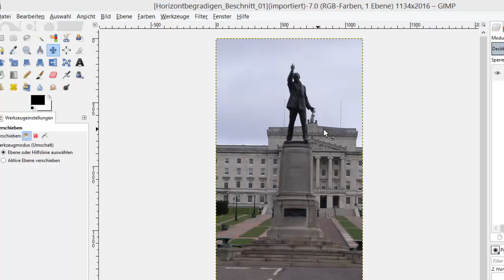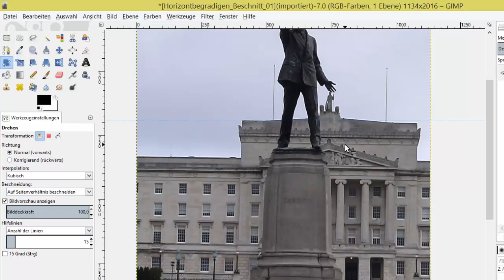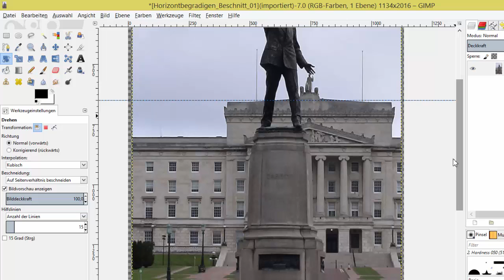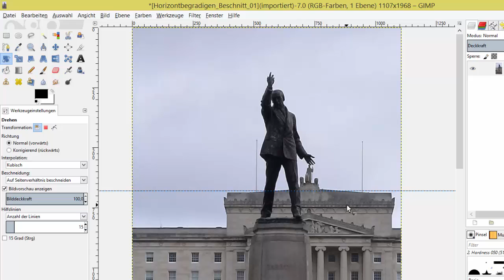3. Horizont begradigen und beschneiden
Du lernst hier u.a. wie man den "Horizont" eines Fotos begradigen (drehen) kann und das Resultat beschneiden kann.